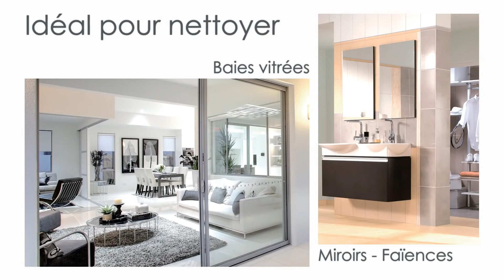Nettoyeur à vitre aspirant - spray intégré - ECODROP RVA 1300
Nettoie parfaitement vos vitres sans produit et sans laisser de traces ni de gouttes, rapidement, efficacement et sans efforts ! Idéal aussi pour le nettoyage des glaces, miroirs, ainsi que de nombreuses petites surfaces lisses. à partir du 6 mars !